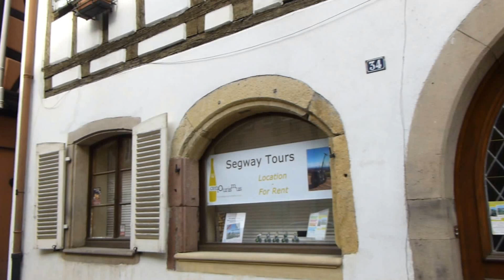Découverte d'Eguisheim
Située à 7 km de Colmar, Eguisheim est l'un des plus beaux villages de France. Il a été élu  Village préféré des Français en 2013 sur France 2! Découvrez ce pittoresque village dans cette vidéo.